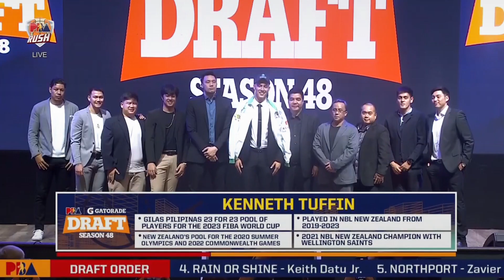PBA UPDATE PBA 48TH SEASON DRAFT OFFICIAL 1ST ROUND PICKS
Hoop and Harm, features anything about Basketball, hoop and harm will give you NBA, and PBA the latest rumors, news, updates, recap, and highlights, also you can suggest who's a favorite player you want to be featured, thank you, and enjoy watching.